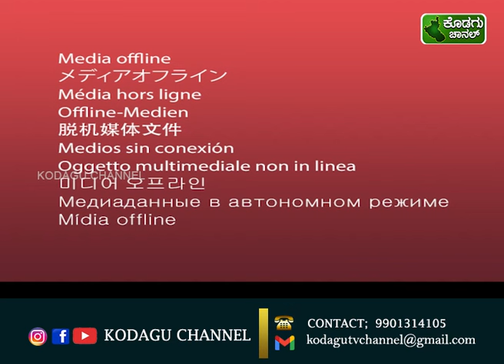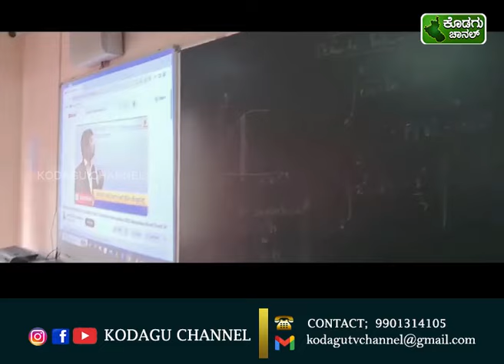KODAGU CHANNEL || NEWS 24-04-2024